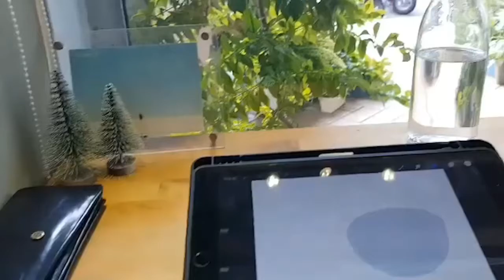Yasumi cafe sketch(世界拉花冠軍）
最近買了iPad+Apple Pencil+procreate5的軟體
之後會不定期更新影片介紹我覺得美味的店家
與我在店家的Sketch經過
如果喜歡甜點或者有推薦的店家也可以在下方留言
喜歡我的作品也歡迎接洽私訊我歐！（個人資訊在介紹最後

今天來到了一直很想來品嚐的店家Yasumi cafe
店家是2018WCE世界拉花冠軍之後也都是世界級前三名的拉花選手
喜歡品嚐美食與認識人的我怎麼可能會漏掉那麼厲害的店呢！
為了目睹世界冠軍級別的風采我點了一杯原味拿鐵與小山園抹茶捲
拿鐵的拉花是兩隻金魚
線條的細緻程度還有拉花的軌跡的粗細線條的掌握度真的看得出熟練的手感與鑽研過程的用心

小山園抹茶捲
蛋糕皮QQ的但是抹茶的味道還有生乳餡料的比例真的拿捏很棒
我其實是一個對抹茶很挑剔的人
許多抹茶的點心太過於強調抹茶的香味卻忽略了甜點甜度的本質
而且綿密的口感也是我喜愛他的原因之一